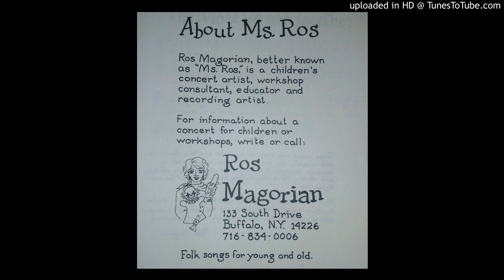Ros Magorian - Clapping Land (1986)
A pretty song by Ros Magorian, from her 1986 album "Hooray For You!"
Roslyn Magorian (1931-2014) was a folk singer & children's entertainer from Buffalo, NY.  She was the music director for 40+ years at the Unitarian Universalist Church of Williamsville, NY. She also ran and performed at the open mic at the Greenfield Coffeehouse for over 6 years and helped found  the Buffalo Friends of Folk Music. She passed away on August 4th, 2014.
"When I was younger, I used to want every child in the United States, or even the world, to have my tapes and sing my songs. But now I realize that in my little world there are different children coming through all the time. I can't take care of the whole world, but I can take care of and sing with the children here." - Ros Magorian, 1994